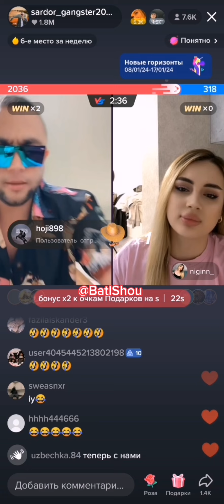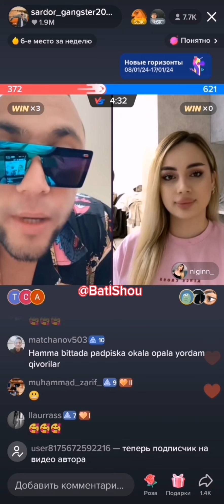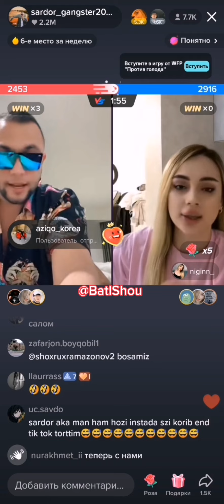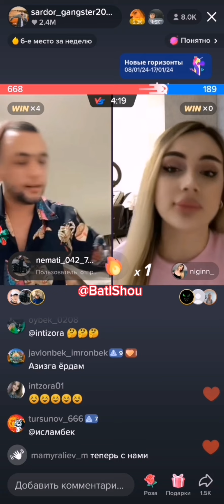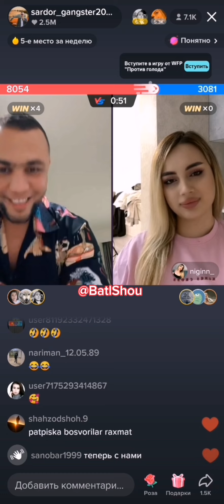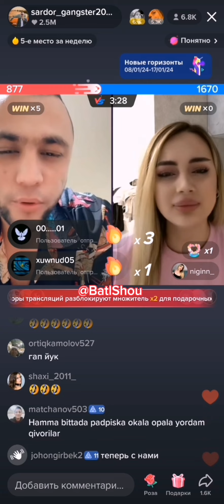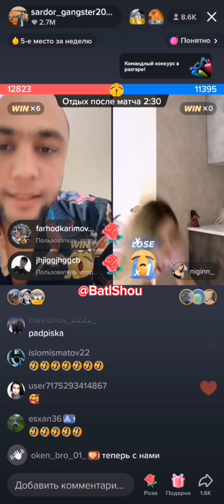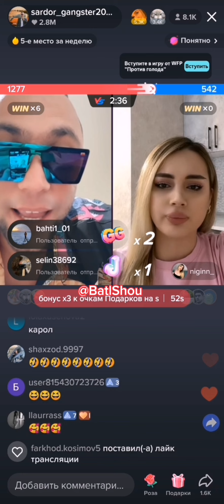SARDOR GANGSTER, NIGINA SARDOR GA SUYKALYABDI